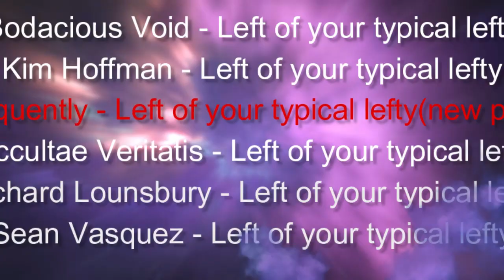Means and Ends with Zoe Baker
This time around I talked to Zoe Baker aka Anarchopac about her recent book Means and Ends: The Revolutionary Practice of Anarchism in Europe and the United States. I tried to be very professional so that I could be deserving of such a brilliant guest but I'll let you be the judge of whether I succeeded or not.